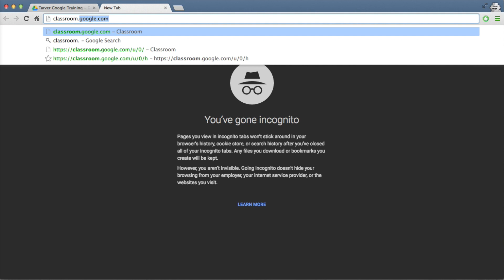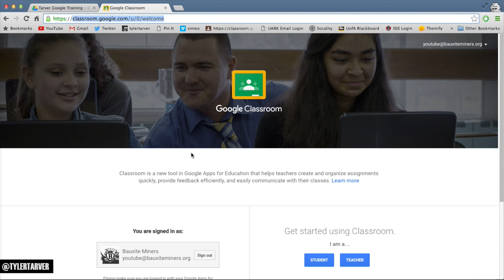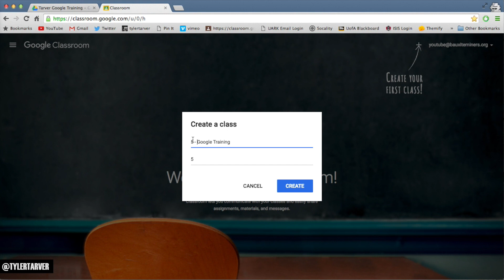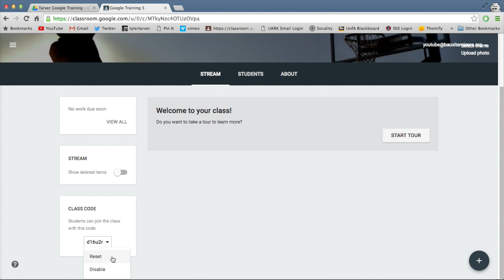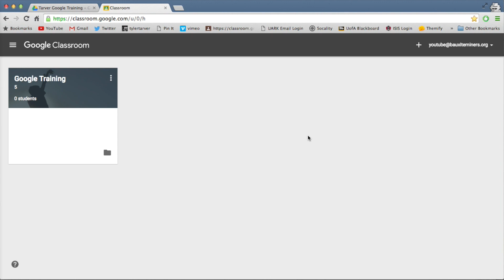How to Create a Class in Google Classroom